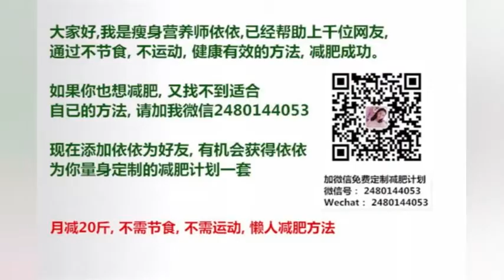零整容美女（宋智孝）为某品牌口红拍摄时尚海报，展现另一种美